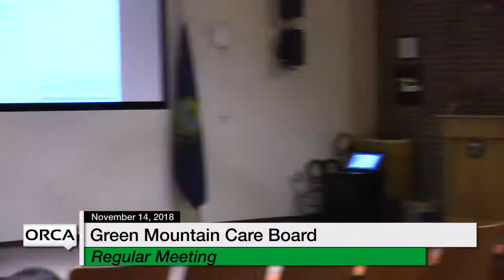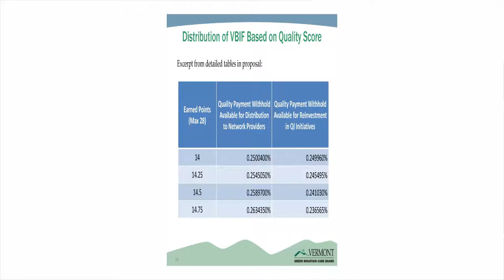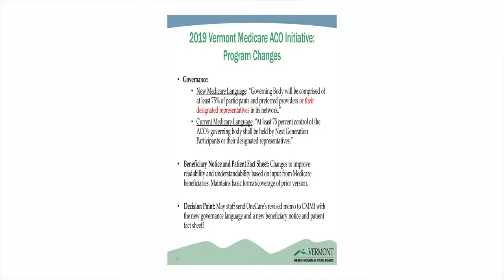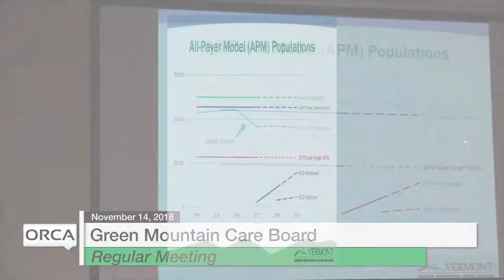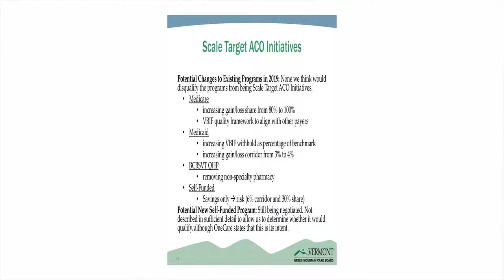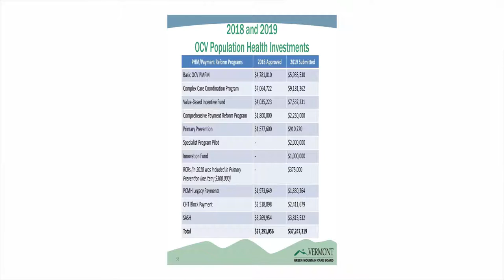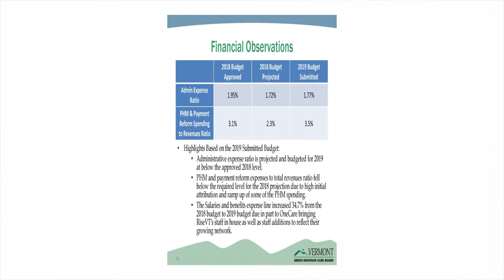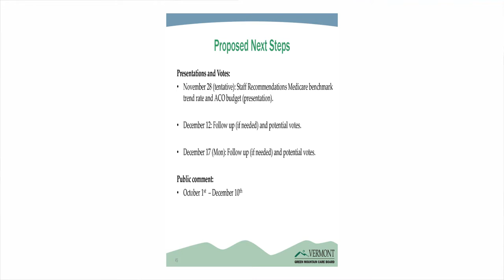Green Mountain Care Board - Review FY 2019 ACO Budgets & Payer Programs 11/14/18